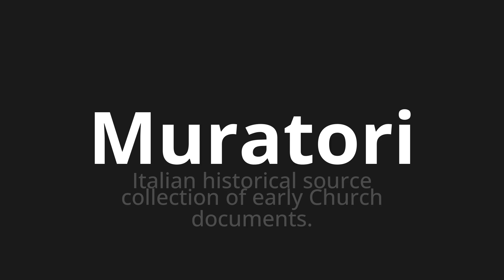How to pronounce Muratori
Master the Pronunciation of 'Muratori Which Means Muratori' - which means : Italian Historical Source Collection of Early Church Documents. 📝 with @PizzaPronunciation 🎓🗣️ - [Your Guide to Italian]

Learn to pronounce 'Muratori' perfectly in Italian with our easy and engaging tutorial by @PizzaPronunciation! 📖📽️ In this comprehensive video, we provide you with native speaker examples 🗣️👂 and phonetic breakdowns 🎵 to ensure you get the pronunciation just right.

How to say Bricklayers in Italian